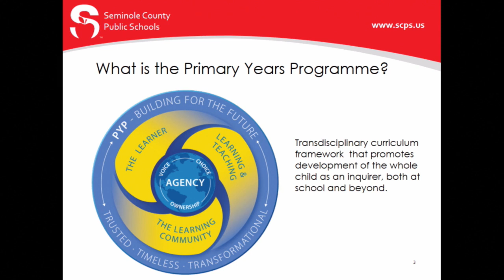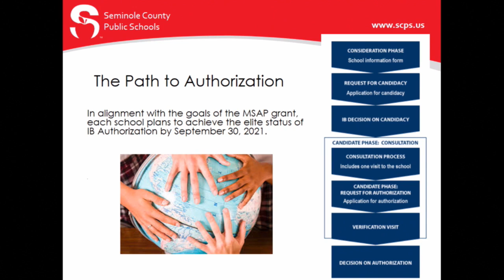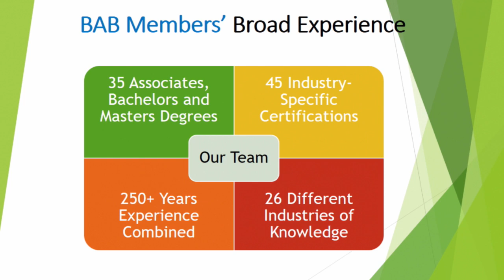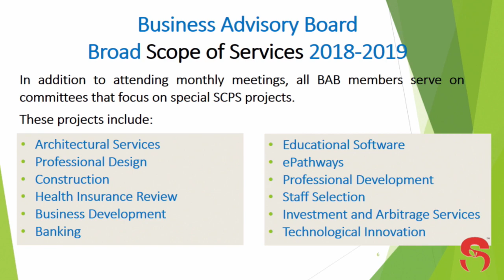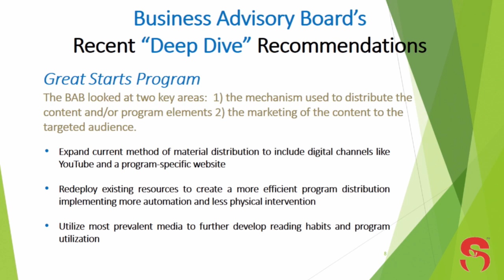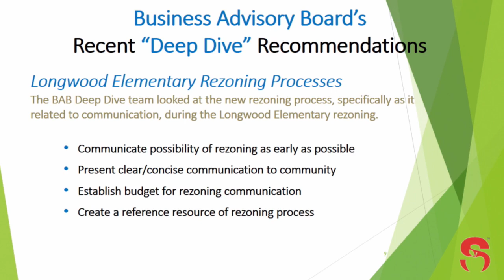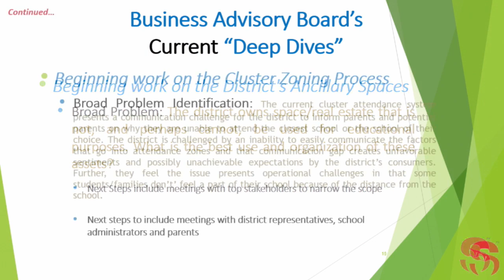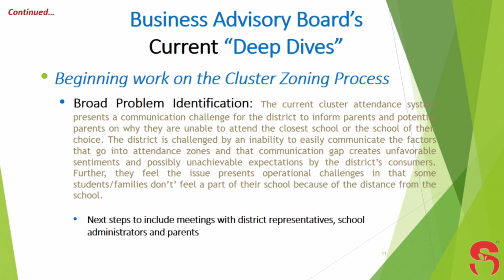SCPS School Board Meeting - 12-18-2018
School Board Meeting from December 18, 2019.